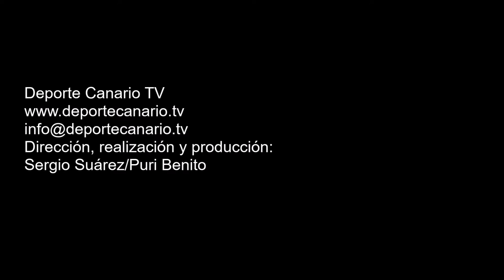Comentario post partido de Álex, jugador de la UD Villa Santa Brígida 10 4 2016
Comentario post partido de Álex, jugador de la UD Villa Santa Brígida, tras el encuentro de fútbol UD Villa Santa Brígida-UD Las Palmas Atlético. Tercera División Canaria. Temporada 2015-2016. Jornada 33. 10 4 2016. Campo de Fútbol Municipal de Los Olivos. Villa de Santa Brígida. Resultado final: 0-0.